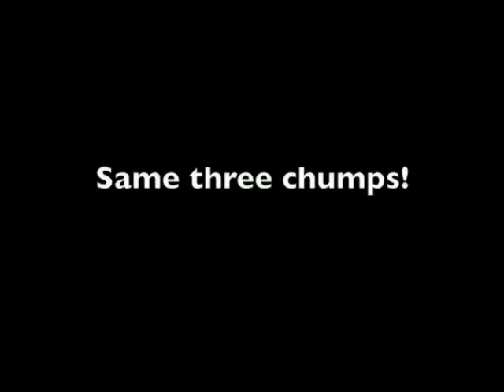Scouting For Girls - SFGTV Series 2 - Trailer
‘The Place We Used To Meet’ is out 13th October!